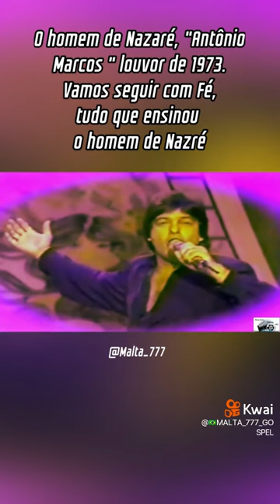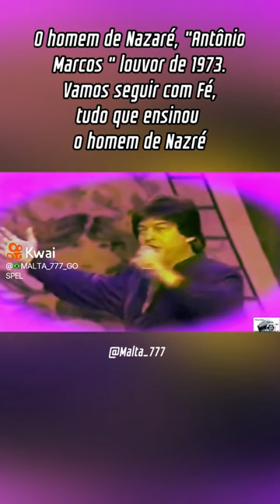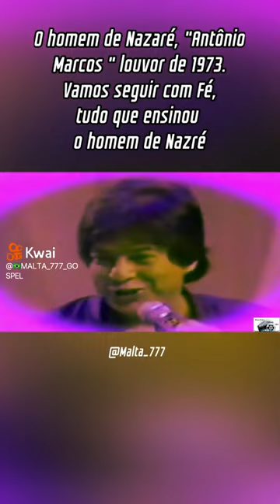O homem de Nazaré Linda música.